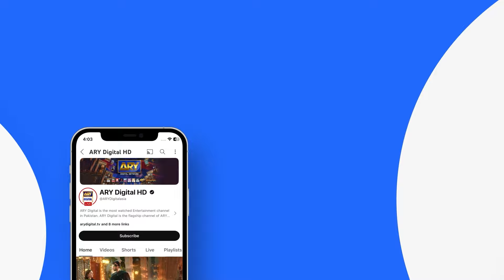Jaan e Jahan Episode 27 | Ayeza Khan | Hamza Ali Abbasi | Best Scene | ARY Digital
Cast:
Hamza Ali Abbasi,
Ayeza Khan,
Asif Raza Mir,
Savera Nadeem,
Emmad Irfani,
Mariyam Nafees,
Nausheen Shah,
Nawal Saeed,
Zainab Qayoom,

Ramzan Timing : Watch Jaan e Jahan Every Tuesday at 10:00 PM Only On  @ARYDigitalasia